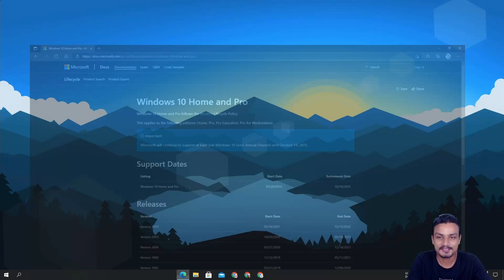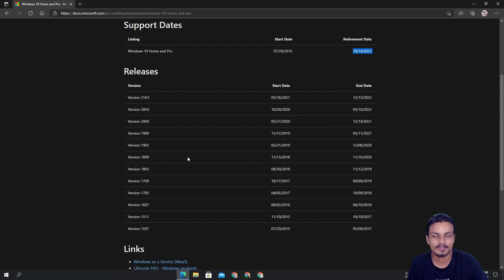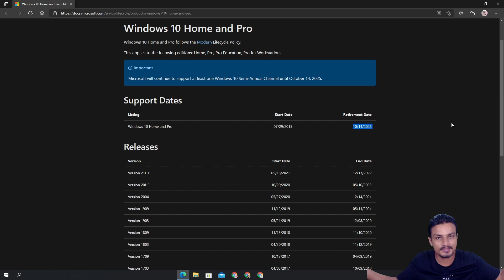[Confirmed] End of Windows 10 - Next Version Windows 11?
Yes! the Windows 10 is going to die, just like Windows 7 even though Microsoft siad Windows 10 will be the last version of Windows, well it's time to say hello to Windows 11...